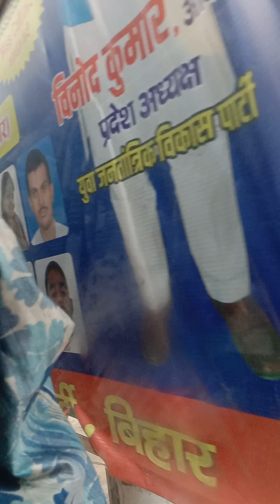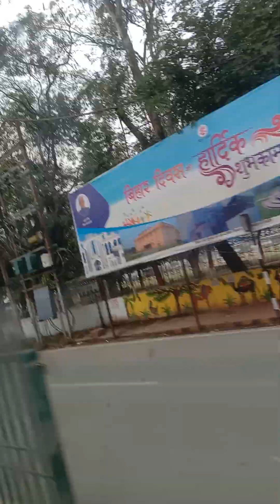jay baba hanuman ji#magalmay